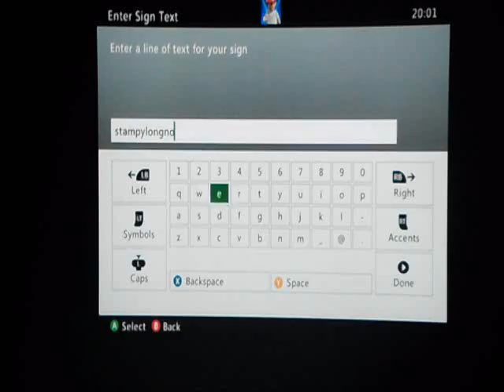Squid Murkin World (2)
Welcome to back to squid murkins world 2